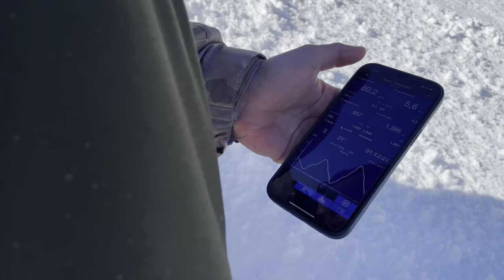WINTERSPORT WAIDRING 2023